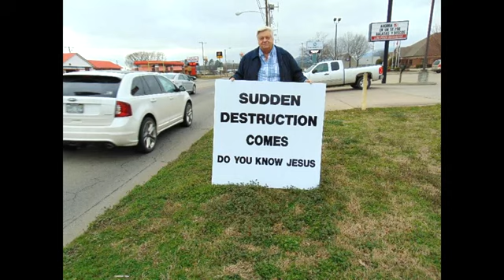A Mother's Call To Come Home